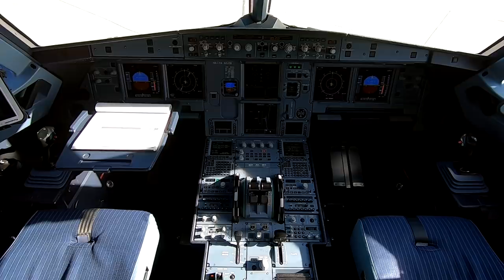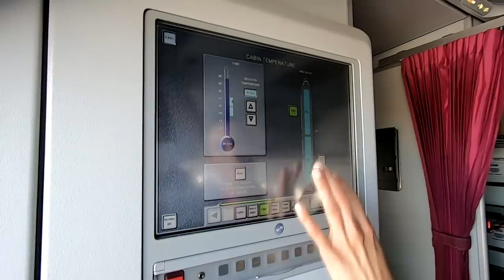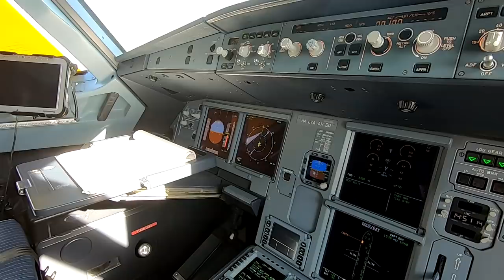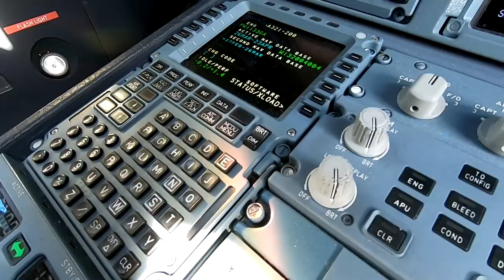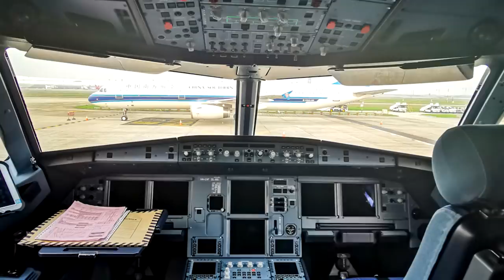Wizz Air: Missziós járatok Kínába és Amerikába (Ep. 139)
Távol-keleti és amerikai misszión a Wizz Air gépei. Volt olyan Airbus az elmúlt hetekben, mely 22500 kilométert repült. Miközben Kínából egészségügyi védőfelszereléseket szállítottak az A321NEO-k, addig Amerikából az ott ragadt turistákat hozta haza két repülőgép.

Hogyan készültek fel a speciális járatokra a személyzet tagjai? Milyen helyzeteket kellett megoldani Ázsia és az Atlanti-óceán felett? Milyen feladat várt a légiutas-kísérőkre a Los Angeles-New York-Budapest, és a Miami-Chicago-Toronto járaton? Hány fős személyzettel repülnek Kínába? Miért a repülőgépen alszanak a pilóták a kínai fordulóidőben? Hogyan fogadták a légitársaság kapitányai és elsőtisztjei a speciális járatok iránti fokozott érdeklődést? (Szerkesztő: Kránitz Balázs)

Wizzair aircraft on missions to the Far East and North America. The A321 Neos transported medical protective equipment from China and two aircraft brought home stranded tourists from America. But how did the crews prepare for these special flights? What kind of situations did they have to deal with over Asia and the Atlantic Ocean? The behind-the-scenes secrets of relief flights.